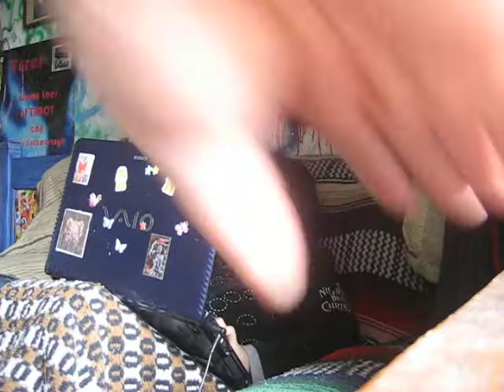Syami jugando en la compu